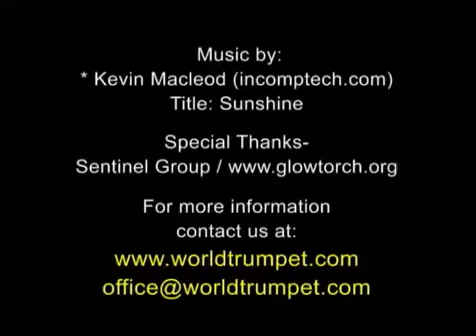Desperate Prayer - John Mulinde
In this message, John Mulinde goes into detail about why God will not hear our prayers for revival in America and what we must do in response to "rebuild the walls".